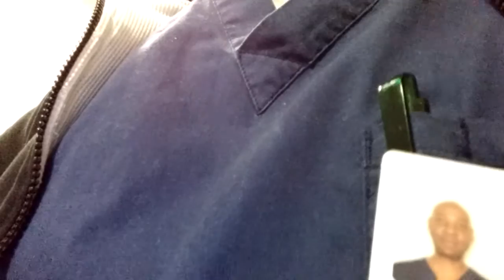80/20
It's easy so enjoy the healthy way or else.